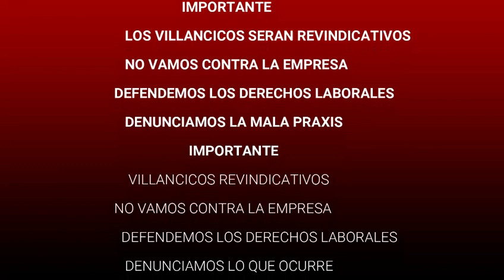Participa en el concurso de Villancicos reivindicativos por el despido de Martin en Mercadona.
Los villancicos eran originariamente canciones profanas con estribillo, de origen popular y a varias voces. Con el paso del tiempo paso a asociarse a la Navidad. Recuperamos el sentido reivindicativo y organizamos un concurso con dos grandes premios.

1º Premio: 200 euros al mejor valorado. La valoración será en función del número like que tenga, teniendo en cuenta el número de la suma de las distintas redes de difusión para el primere premio. Se contarán la suma de like en Faceboock, Tik tok, Instagram y Twitter.

2º Premio:150 euros al segundo a la elección del jurado.